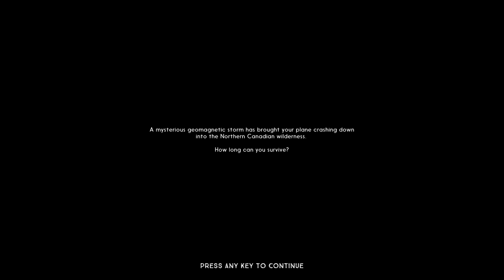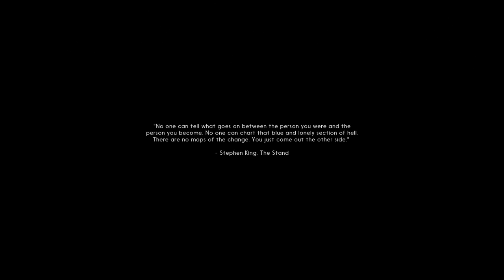Let's Play The Long Dark #29: Head Out on the Highway! (The Long Dark Gameplay)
Hey there everybody it's That Ginger Kid! Welcome to my let’s play of The Long Dark, a first person survival crafting game by Hinterland Studios!

In this week's episode of The Long Dark gameplay I start a new game out on the Coastal Highway which apparently includes an island? Either way, off to set a new survival record!

I hope you enjoy my The Long Dark playthrough and feel free to tell me how astronomically bad I am at games in general.